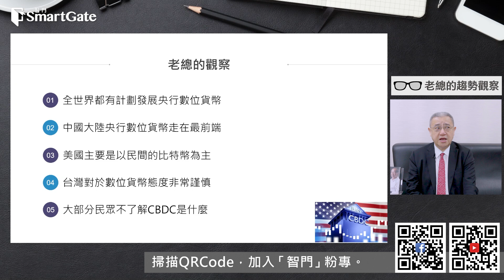央行推數位貨幣，7成民眾願意用 | 2024/07/15 | 老總的趨勢觀察